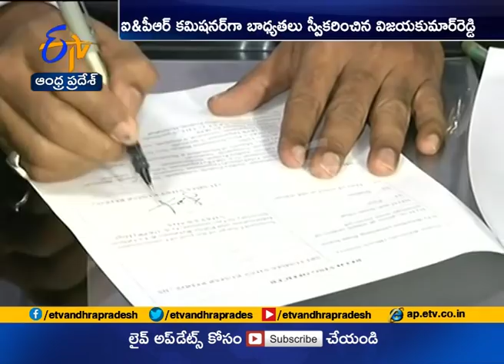Vijay Kumar Reddy Take Charges as I & PR Commissioner